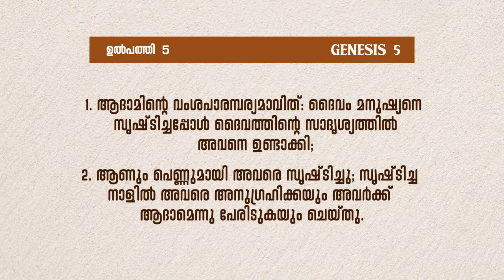കുടുംബം || PR. K C JOHN || FAMILY CONFERENCE 2023 || POWERVISION TV